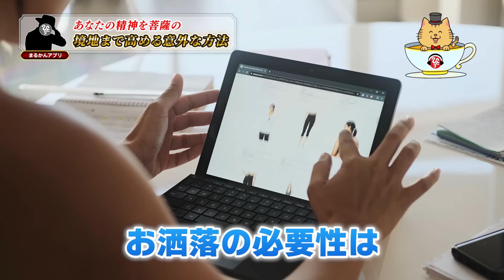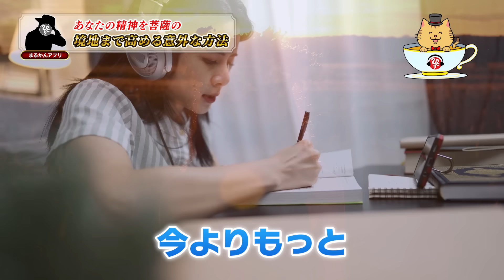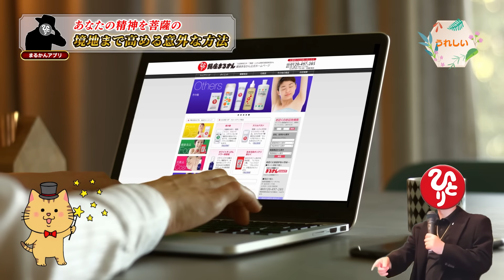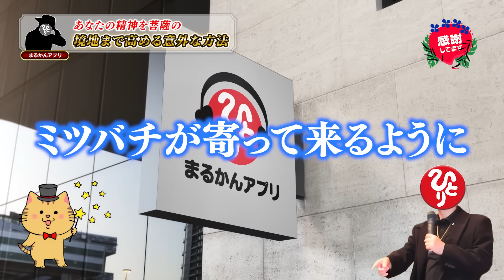【斎藤一人】この動画に導かれた人は、一気に菩薩の域にまで精神が高められる意外な方法